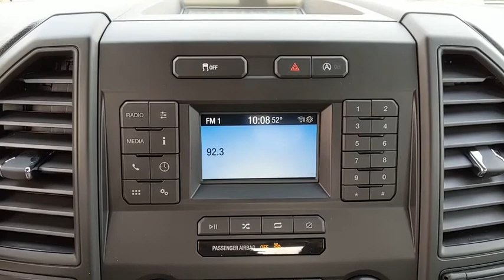2019 Ford F-150 Baltimore, Wilmington, White Marsh, Rosedale, MD K1061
Abyss Gray Metallic New 2019 Ford F-150 available in Baltimore, Maryland at

Factory MSRP: $37,960 $9,257 off MSRP!2019 Ford F-150 XLOur Price You See, Is the Price You Get guarantee is exactly that. We will only include the standard Ford rebates and never include rebates such as college grad or active duty military in our pricing. We are committed to making your buying experience as transparent and easy as possible. Our internet pricing does not include your local taxes, local tags, our $299 dealer processing fee, or destination and delivery ($875-$1,595). Internet pricing does include Ford Financing rebates if applicable and is not compatible with any 0% or other special financing offers. Rebate structure may be different for leasing. See dealer for details.All vehicles come with the Al Packer Customer Advantage Plan at no extra charge which includes free Oil Changes, free Car Washes, and up to $1,000 in service savings! Price includes: $750 - Bonus Customer Cash. Exp. 07/01/2019, $500 - Retail Customer Cash. Exp. 07/01/2019, $750 - Ford Credit Retail Bonus Customer Cash. Exp. 07/01/2019, $500 - Retail Bonus Customer Cash. Exp. 07/01/2019, $1,000 - Retail Trade-In Assistance Bonus Cash. Exp. 04/30/2019